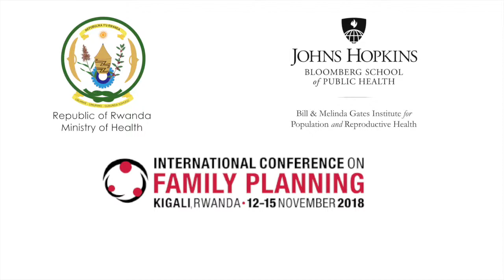ICPF 2018: The Arrival of H.E Mrs Martine Moïse to Rwanda